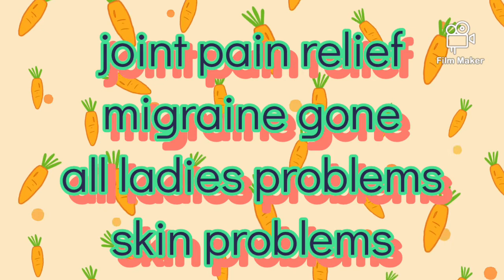Azmat clinic & Hijama center welcomes you.